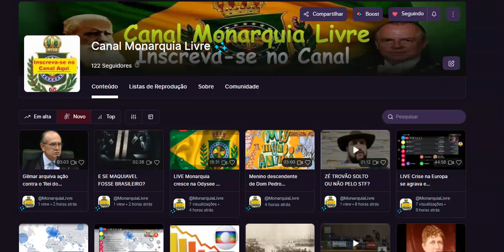Mais de 120 inscritos no Monarquia livre na Odysee.com. Inscreva-se com o link da descrição do vídeo